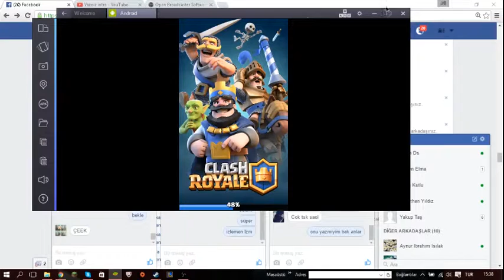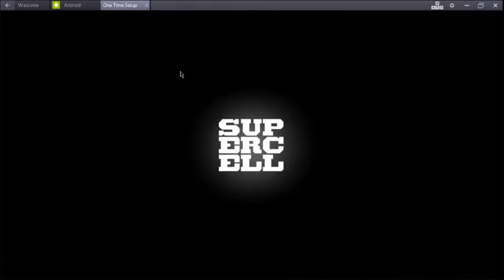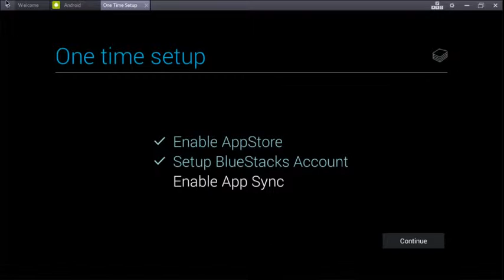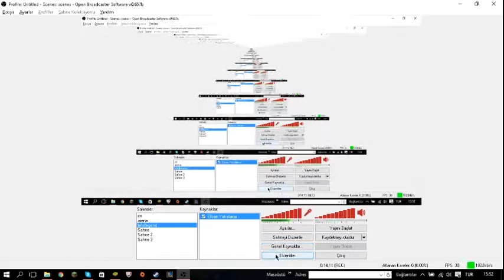Clash Royal #1 Heycanlı